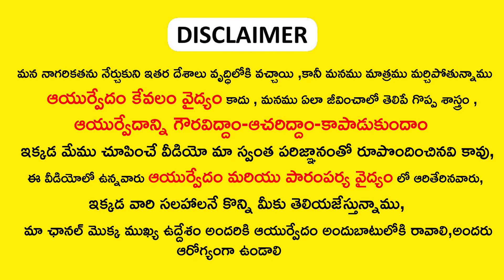నెలసరి అయ్యినప్పుడు ఇది తింటే గర్భ సమస్యలు అన్ని తొలిగిపోతాయి